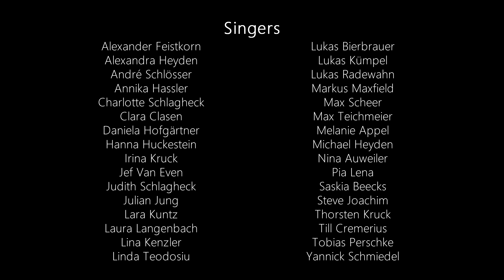Blink 182 - All The Small Things (Cover by 30 Singers)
NeverKnow from Cologne/Germany covering the Blink 182 Hit "All The Small Things" with the help of 30 singers, all recorded at home.

New Single "BRAND NEW ME" by NeverKnow from Cologne/ Germany.